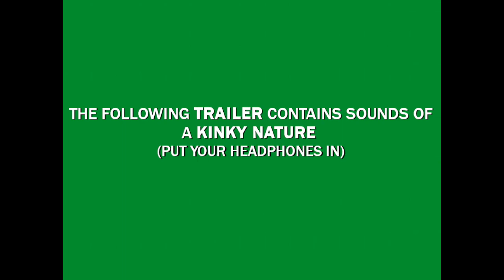Trailer - Laugh Till It Hurts: A BDSM Comedy Show at the Ediniburgh Festival 2019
A short trailer for the Edinburgh Fringe Festival run of Laugh Till It Hurts: A BDSM Comedy Show.

This trailer features me and the gorgeous Lara Malvo (Instagram: killa__kitten).
Animations and editing were all done by the hilarious Laura Monmoth